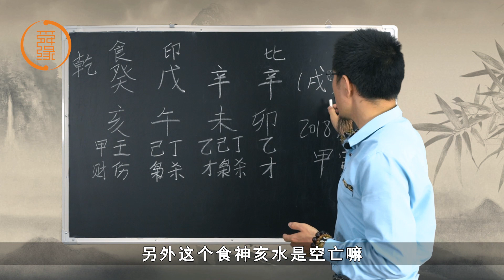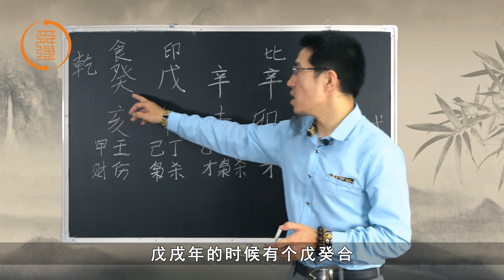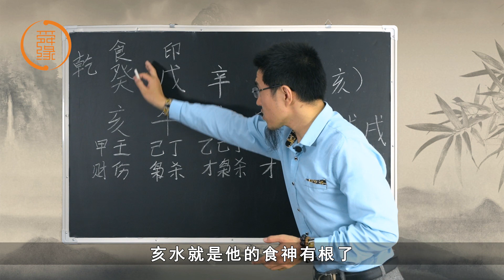王炳森讲八字：如何分析命主的身体和精神健康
具体咨询可以微信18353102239